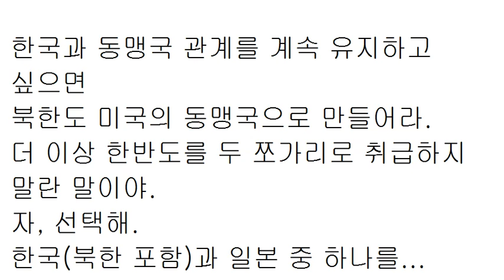한국 정부가 트럼프에게 요구한 것... 믿거나 말거나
어이 형씨,
나 많이 컸거든.